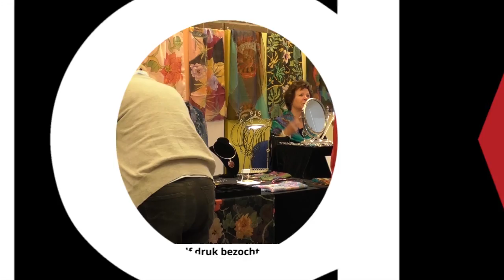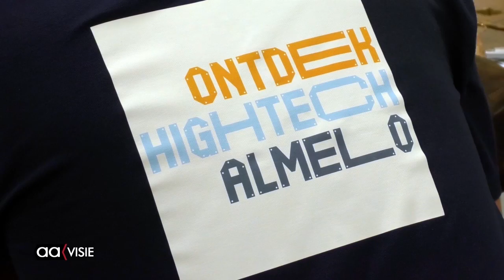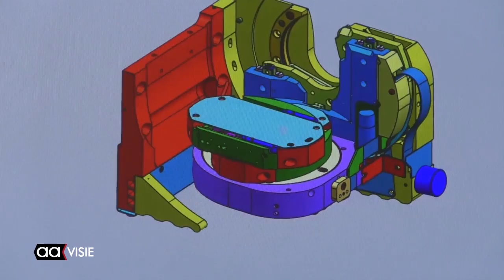Allemaal Almelo - weekeditie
Kunstmarkt wijkcentrum De Schelf, Sint-Maarten op het Sluitersveld, Vierde editie 'Worst Day van Almelo', Ontdek High Tech, Nationaal Schoolontbijt, Vijftiende Almelose Cultuurnacht, Beeld voor Beeld: Mystery Zone en de AAgenda voor deze week.